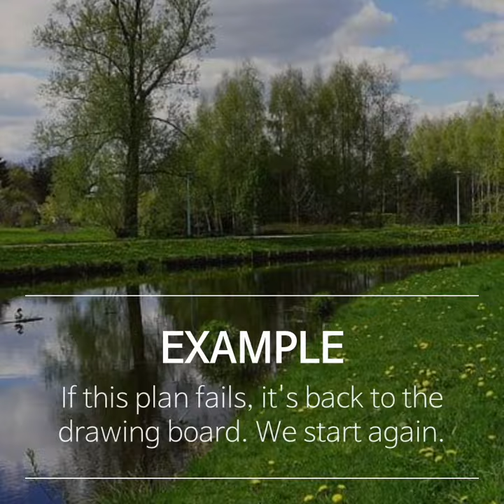[Letter B : DAY 9] back to the drawing board